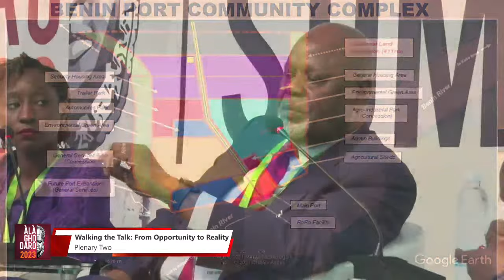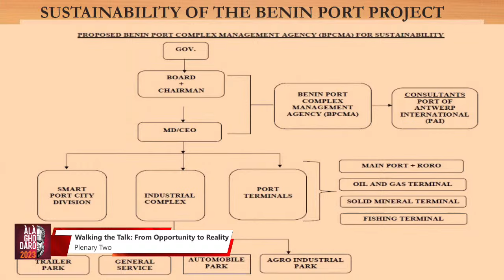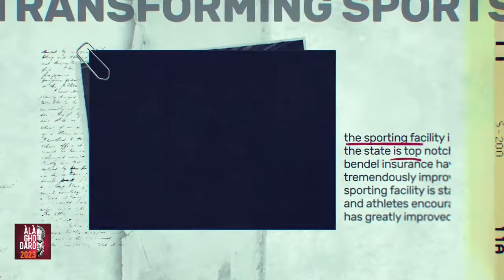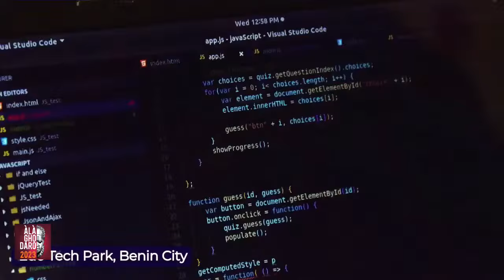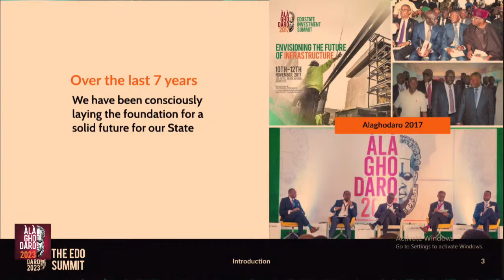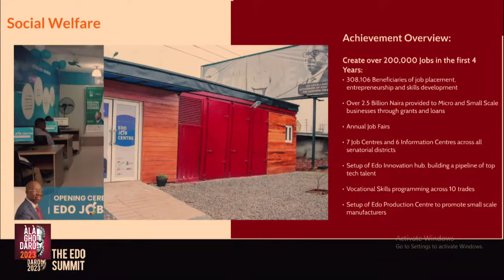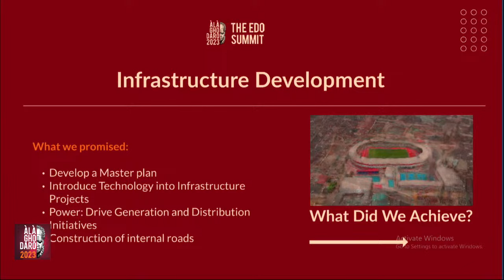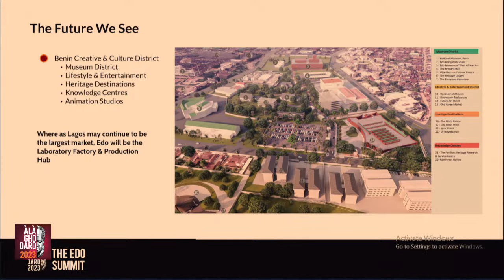ALAGHODARO 2023: THE EDO SUMMIT